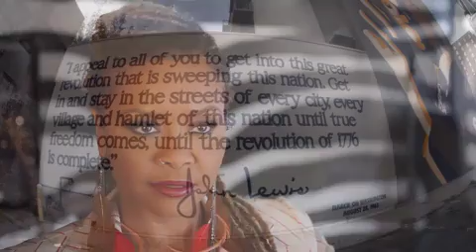Ruby Velle & The Soulphonics - Indiependence Trailer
CLICK THIS LINK TO GET TICKETS TO UNCUT JUELS PRESENTS SOULFUL SEASON FT. RUBY VELLE & THE SOULPHONICS

Come check out the Indiependence Day film screening at The Music Room, January 24 at 9 pm, and also see a special performance by me and my trio. Hope to see you there!

Atlanta independent artists and music industry professionals open a dialog about the history and potential of Atlanta's independent music scene, their artistic views, what it means to be an independent artist in the current paradigm of how music has begun to be marketed and sold, and what is necessary to make it viable for artists to make a living from their art. This film serves as a platform for independent artists to be exposed to a broader audience so that they may share themselves and their music with others across the globe. The intention of the film is to engage the viewer in a conversational yet emotive experience and encourage a call to action in the form of community building. This first volume features Brittany BOSCO, Jack Preston, Ruby Velle, Cloudeater, Boog Brown, Jungol, Waking Astronomer, Sarah Wilson and Thundersnatch. Atlanta based veteran artists such as John Roberts (former drummer for Janet Jackson), Joi Gilliam (background vocalist for Outkast, and member of the The Dungeon Family), Rico Wade (producer for Outkast, Goodie Mob, and The Dungeon Family), and Speech (Arrested Development) offer words of advice to up-and-coming artists. Divinity Roxx (former bass player and music director for Beyonce) also makes an appearance in the film.